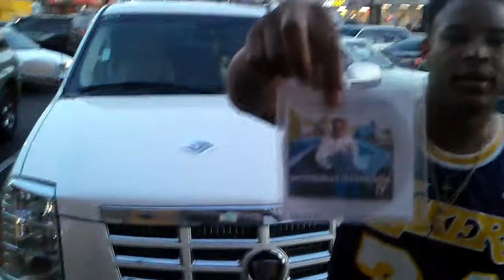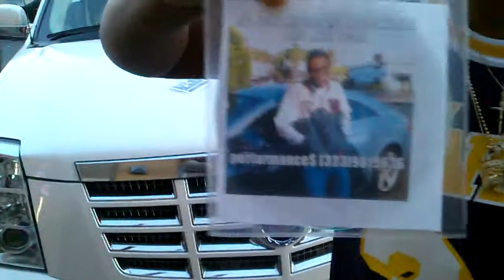Will Will interview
Will will say his Instagram is wherethemoneyatnow following hem